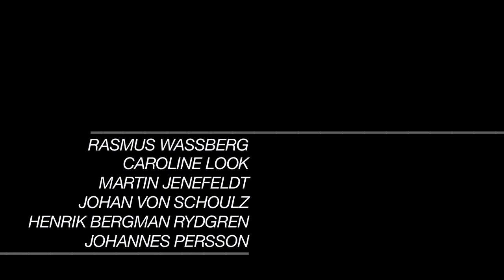overkill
directed by rasmus wassberg. martin wallström as the man. -music from radiohead, (all i need)